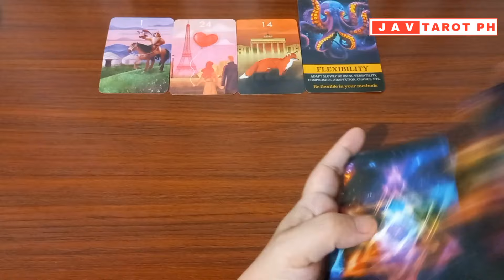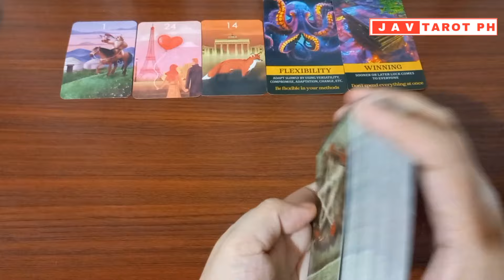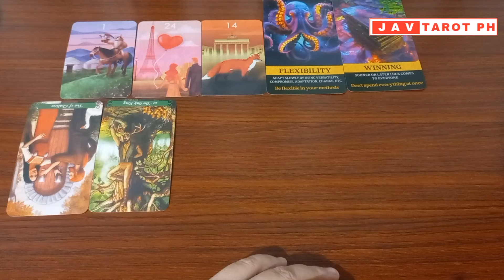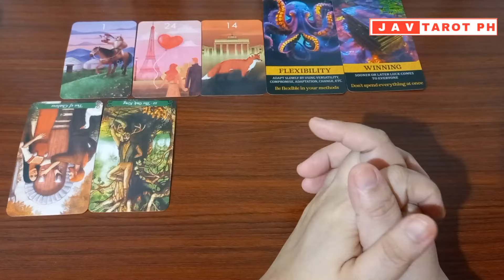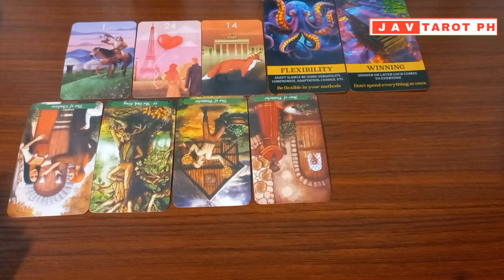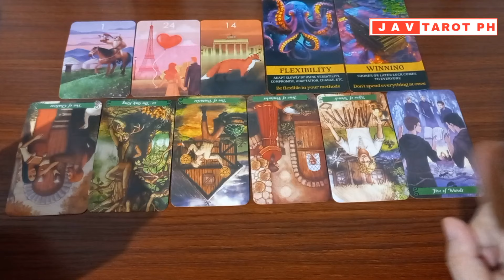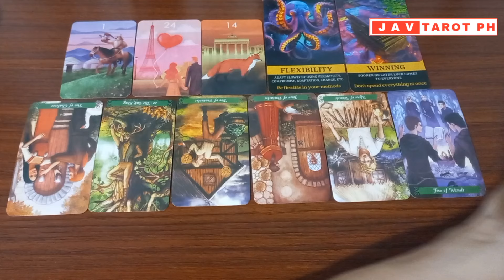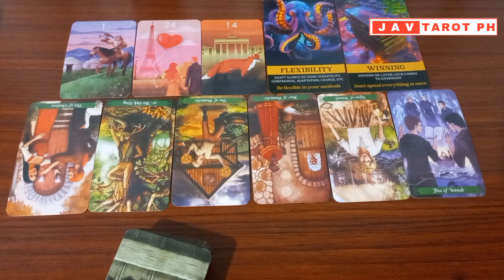LIBRA June 1 to 15, 2024 MONEY and CAREER 1st Quarter Monthly Gabay Tarot Reading